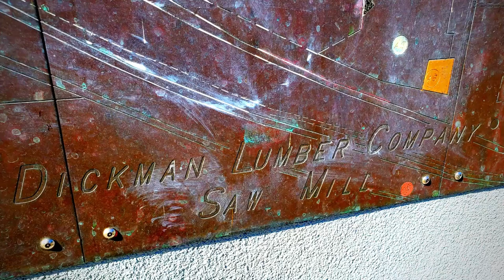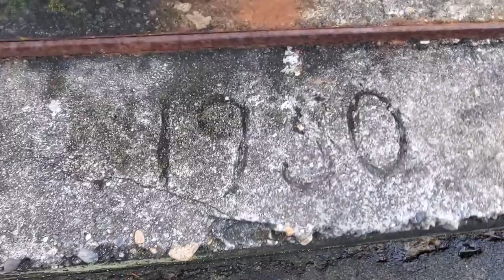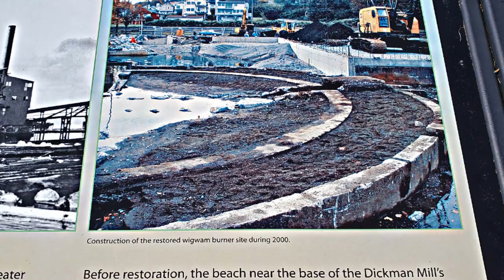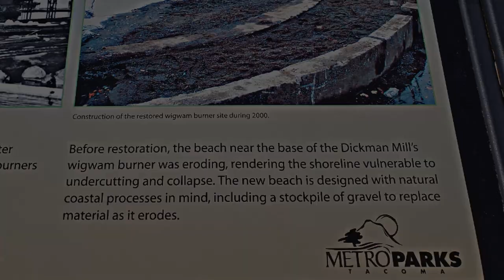Tacoma Sawmill History of the Dickman Mill from 1889 to 2021